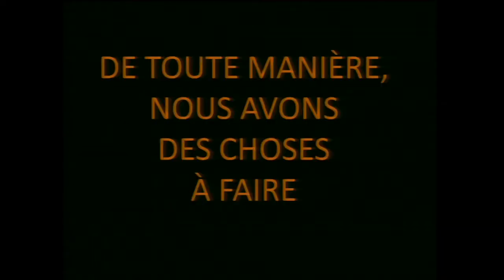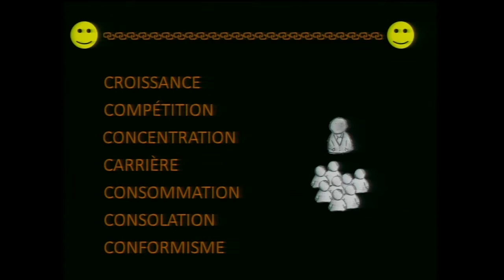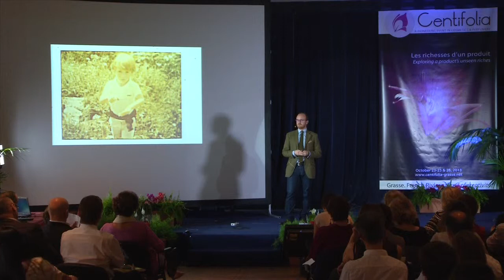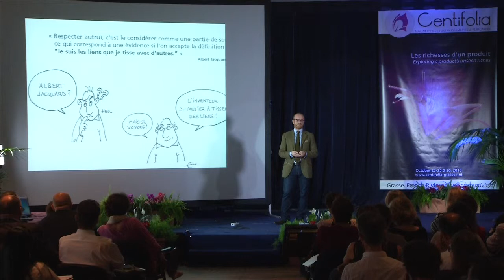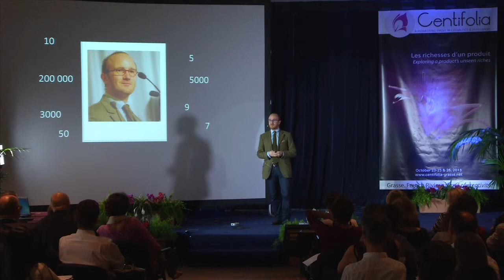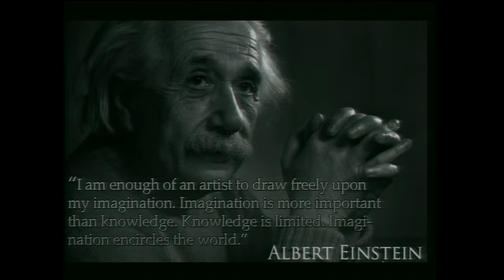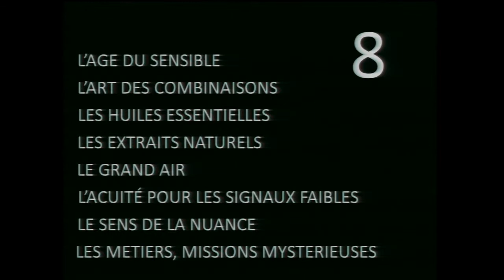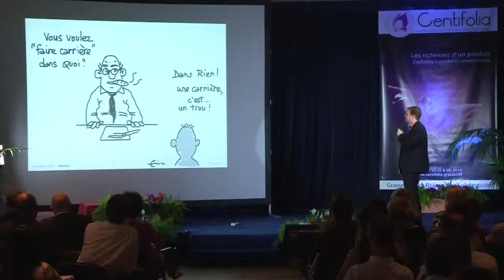Olivier Maurel - Centifolia 2013 - Eng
Community architect, Danone for Entrepreneurs
"Community Management: the transition from a collection of things to a sphere of relationships."